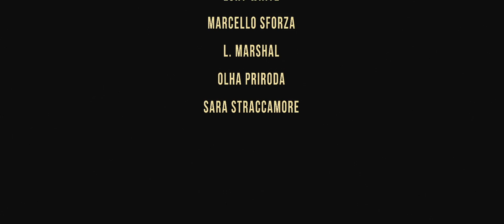Hopes Die Last - The Wolfpack (OFFICIAL VIDEO)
Yuri Santurri - Daniele Tofani - Simone Rossi

Music video by Hopes Die Last performing The Wolfpack (C) 2013 Hopes Die Last

THE WOLFPACK

You are full of shit!!!

Life is one
I'd rather die instead of wasting my time
years pass by
and all we did is prepare to die
this time i came with the heart in my hand
I gave it all but I want it back

we are the ones that bring disaster
with hell above and heaven below
we are the ones who don't obey the master
the blood that flows will be never enough

everyday on the wrong side of the bed
all screwed up
I got my guns cause it's time to react
it will hurts so bad
like a kick in the teeth
all I do is keep your neck on a leash
I wont cringe
down on the floor like a whore at your feet

fire motherfucker

all my bullets are my sons
I love 'em all and they will love me
I'll stay lazy on your throne
and I will love it and it will love me
they will love me

drive your nails
dress your crown
stop your bitchin'
i'll burn your cross and I'll be fine